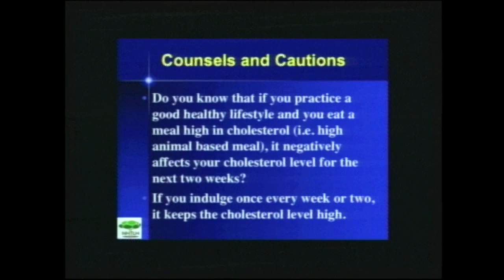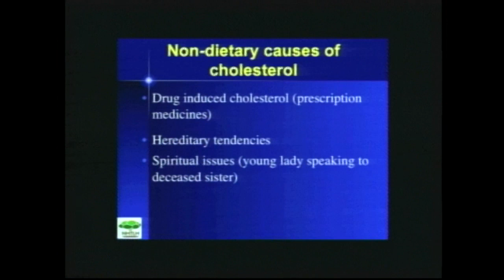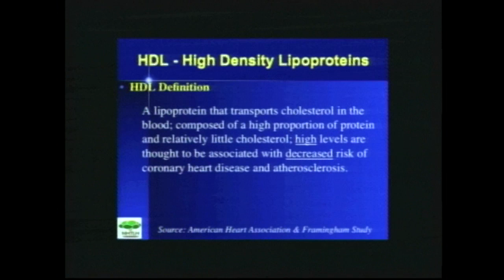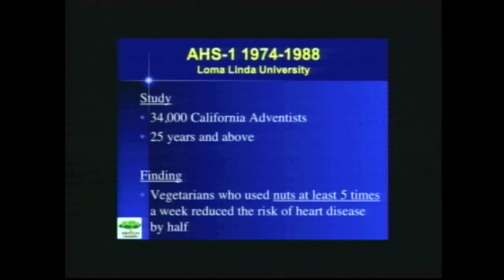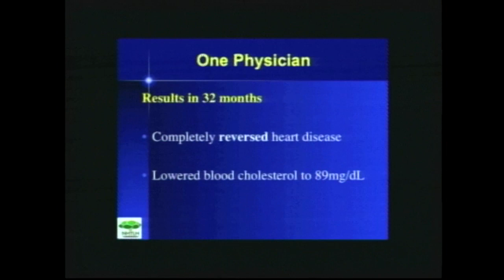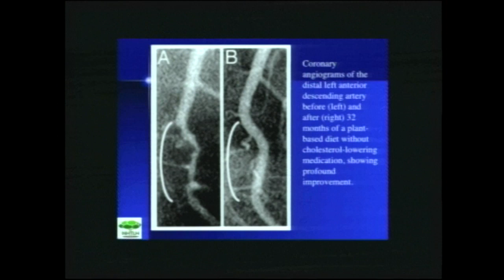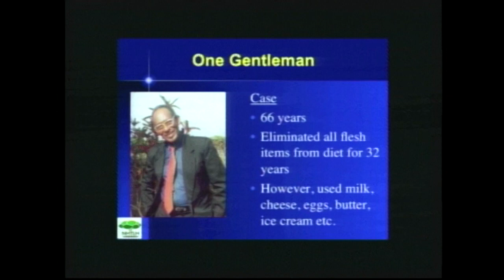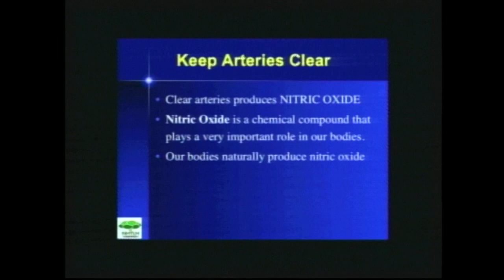Monday 25th September - Health Presentation